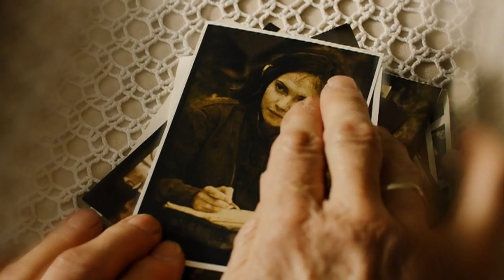WE REMEMBER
War Movies Campaign for TV1000 Kino - Bronze @ Promax Uk 2015 for Best Foreign Language
Producers: Olga Garajeva, Amanda Aryiku, Charlie Young
Sound Design and Music: Aaron Cazzola
Voice Over: Stephen Greif